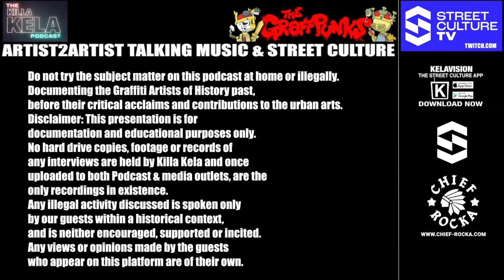RELM (LONDON GRAFF WRITER) // KILLA KELA PODCAST #479